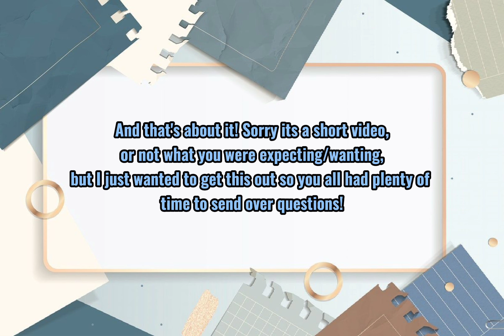200 Subscribers Announcement!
Either send your questions in the comments below, or over on Discord!
To send your question over on Discord (please make sure to use the qna chat for the questions) here's the